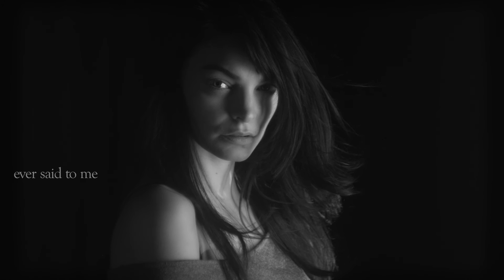Three Questions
A micro film made by me featuring Rachel Joy, the words of Lang Leav, the voice of Jono McCleery and the music of Semble.